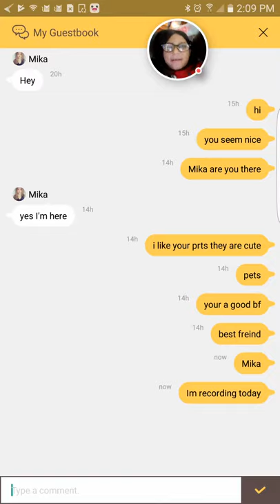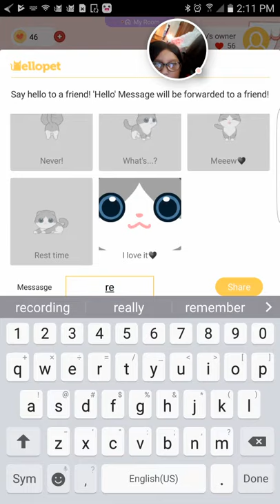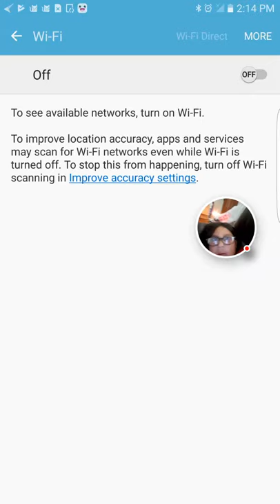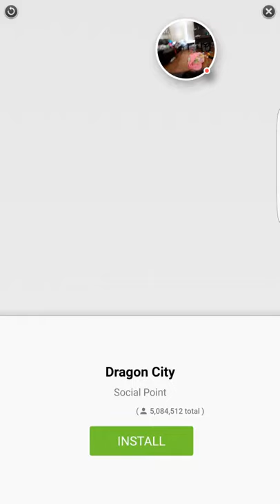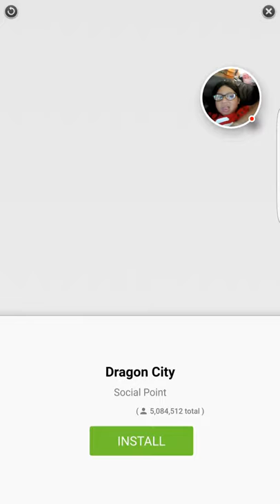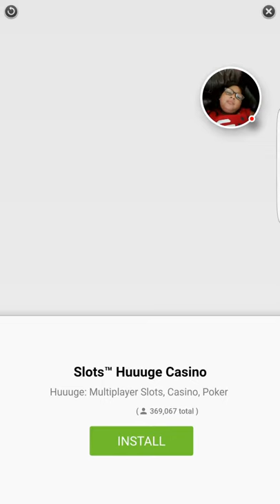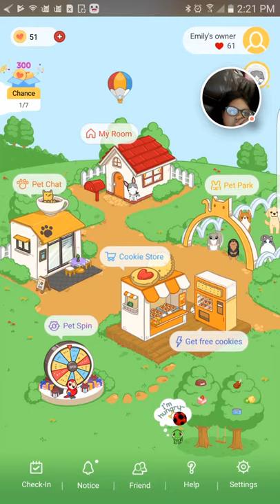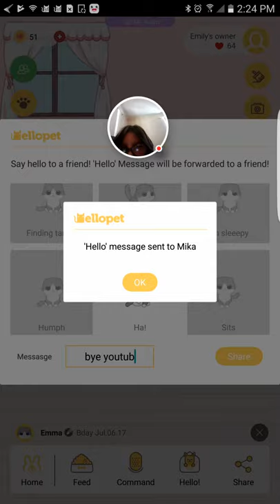I'm playing Hello Pet